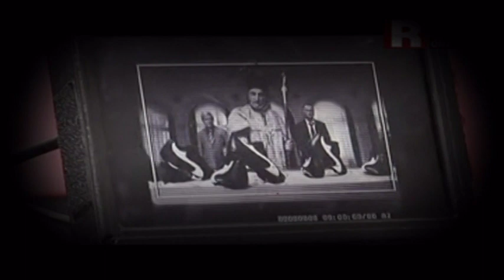My Way - Sergiu Nicolaescu.mpg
"Întotdeauna iubirea a jucat un rol important în viaţa mea. Numai că sunt două tipuri de dragoste. Există dragostea de ţară şi dragostea de femei. Le-am avut pe amândouă. Dragostea de ţară a dominat, însă", a spus Sergiu Nicolaescu

Acum, sfârșitul e aproape
Am cortina în fată pentru ultima dată
Prietene, îți spun clar,
Îmi mențin părerea de care sunt sigur.

Am avut o viată plină,
Am colindat fiecare drum
Și, mai mult de-atât, am făcut-o în felul meu.
Regrete, am câteva,
Totuși, sunt prea puține pentru a le spune
Am făcut ce trebuia să fac,
Și am dus totul la bun sfârșit.
Am plănuit fiecare drum,
Fiecare pas pe care l-am făcut,
Da, au fost momente, sunt sigur că știți,
Când am mai și exagerat,

Dar până la urma, când am avut îndoieli,
Mi-am asumat responsabilitatea.
Am înfruntat totul și am rămas în picioare,
Și am făcut-o așa cum am vrut eu.

Am iubit, am râs și am plâns,
Am avut greutăți și am pierdut și eu.
Iar acum, în timp ce-mi șiroiesc lacrimile,
Totul mi se pare atât de nostim...

Când te gândești, că am făcut toate astea,
Și dați-mi voie s-o spun, fără să mă sfiesc,
"Nu, nu eu...
Eu am făcut cum am vrut eu."

Căci atunci bărbatul ce mai e? Ce mai are el?
Dacă nu se are pe sine, nu are nimic...
Să spună totul așa cum simte,
Nu vorbele cuiva îngenunchiat,
Trecutul o arată, am înfruntat loviturile
Și am făcut-o în felul meu.

Da, am făcut-o așa cum am vrut eu.